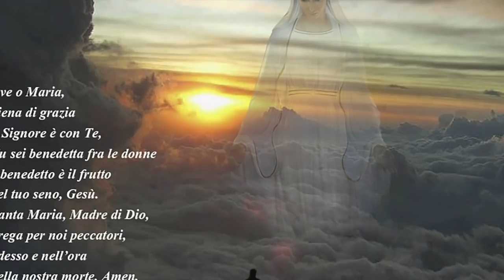Un grande Papa... un grande uomo...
San Gregorio Magno: suo profilo biografico e suo luminoso pontificato nella Chiesa. La Sapienza della Croce e lo "scandalo" dell'ordinarietà attraverso cui Dio passa... Omelia Lunedì 3 Settembre 2018, memoria liturgica di san Gregorio Magno